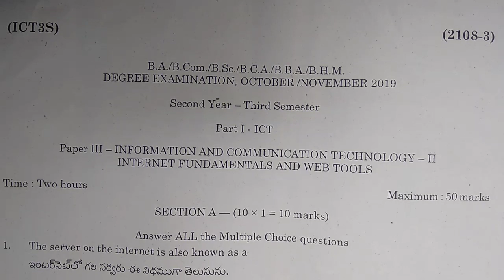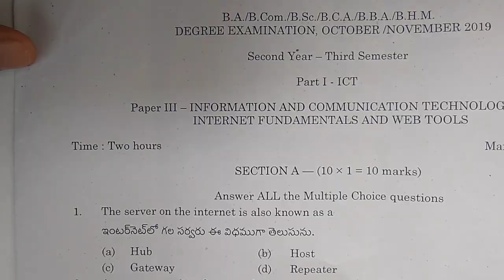Degree 2nd year 3rd semester ICT public question paper 2019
Welcome to telugu exam world YouTube channel
ICT-2(information of communication technology) public exam paper 2019 this video useful for degree 2nd year students